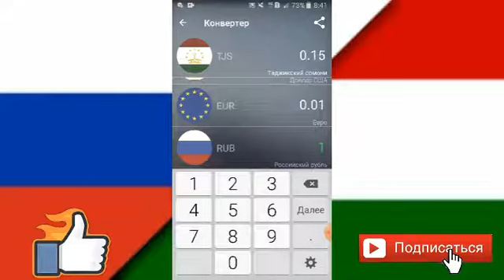Курси рубль ва доллар дар Точикистон 22 12 2020